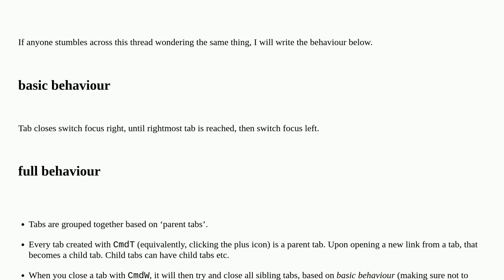Apple: Cmd + W on safari inconsistent?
Cmd + W on safari inconsistent?

A special thanks goes out to the awesome community

  shortcut mac safari keyboard tabs